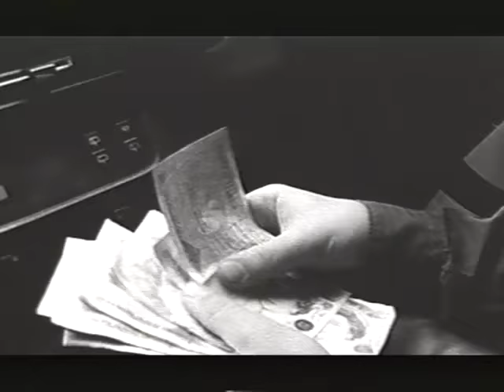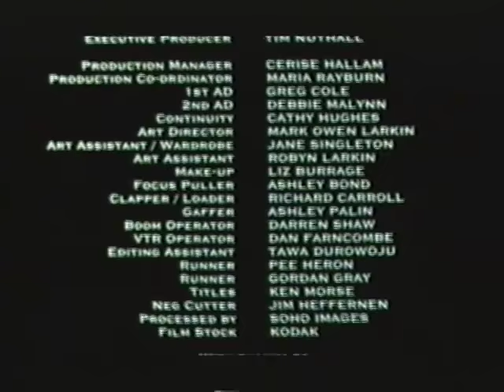let the good times roll 1998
DexterFletcher and Dalia Ibelhauptaite's first film